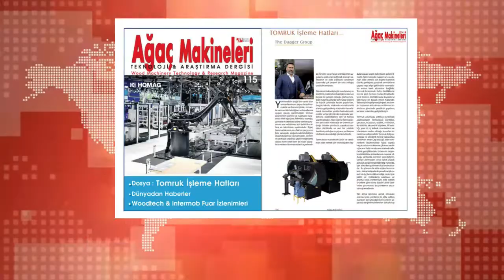AĞAÇ MAKİNELERİ TEKNOLOJİ DERGİSİ MAKALESİ Murat HANÇER THEDAGGERGROUP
Ağaç Makineleri Teknoloji & Araştırma Dergisi Murat HANÇER Makalesi